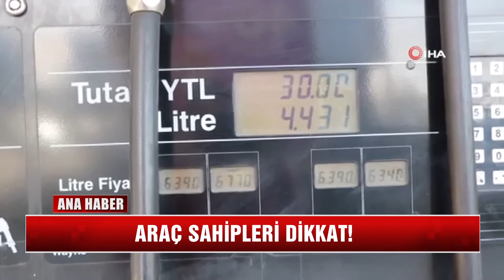Lâlegül Ana Haber 14 AĞUSTOS 2022